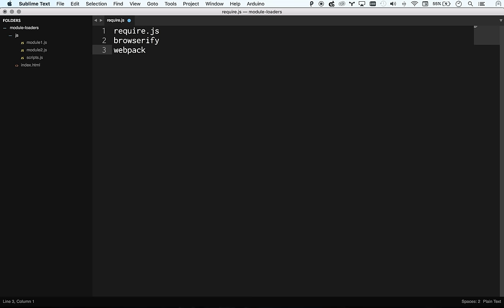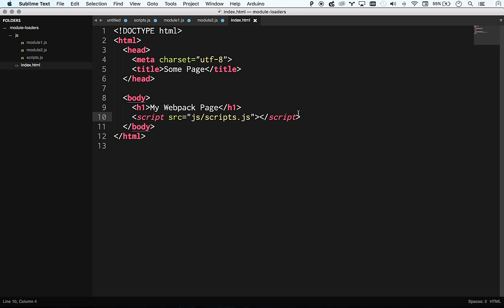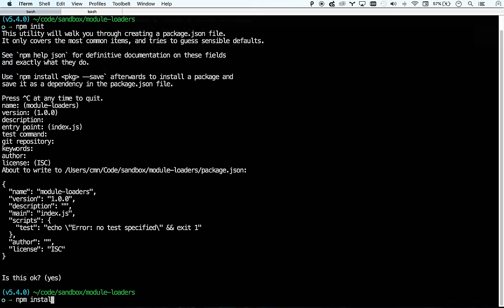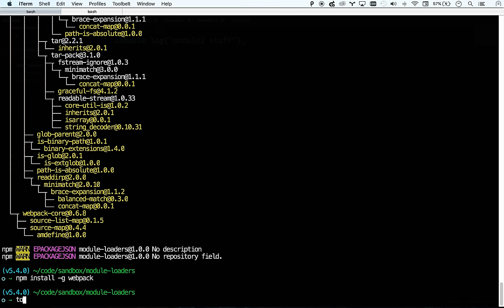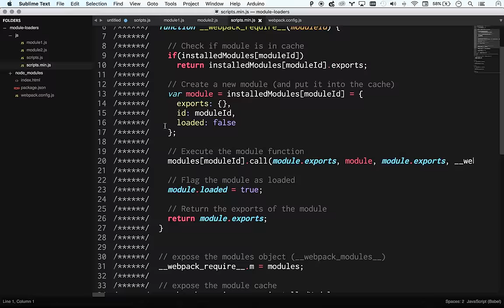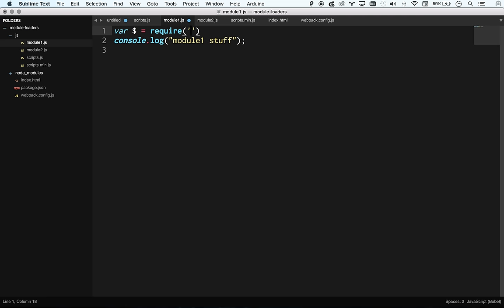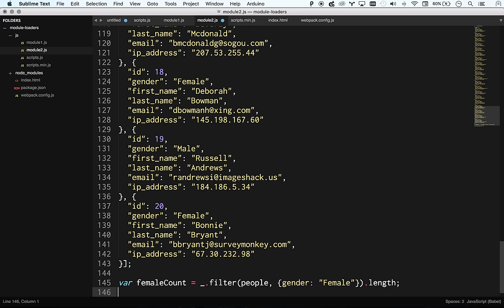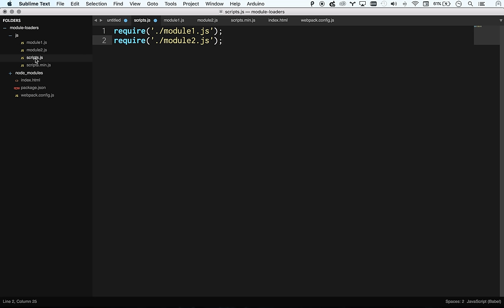Webpack Tutorial - Replace Gulp/Grunt plugins with a single tool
Webpack has quickly become one of the most popular choices among web developer build tools.  It can quickly build, minify, split & do a whole wonder of other things to your code.

In this webpack tutorial, I'm going to cover a very basic configuration for webpack that will get you started in a project.  It will build all of your Javascript and minify and dedupe the code for production.  To code react, we just have a little more configuration to add to our webpack config.  That will have a full HTML, CSS, JS react application going.

Another great build tool is Browserify, which at the beginning of the process works a LOT like Webpack, but in the end, Webpack is a lot more featureful.

Also watch: "Responsive Design Tutorial - Tips for making web sites look great on any device"